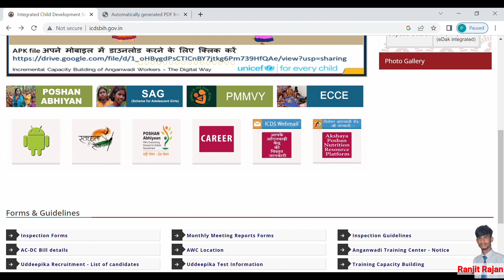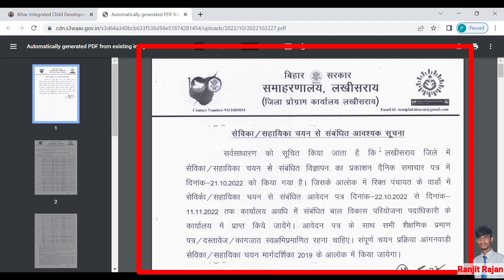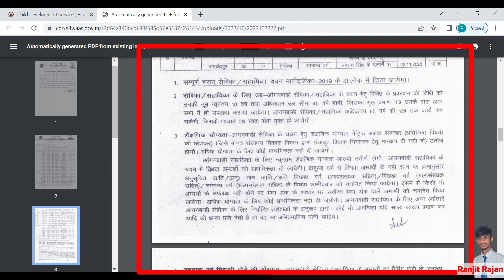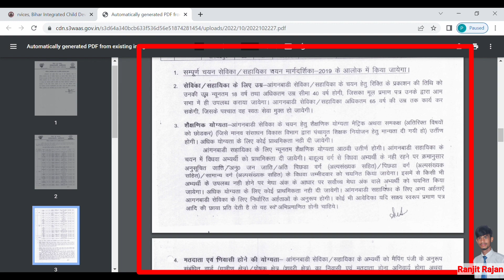Bihar Anganwadi Bharti online Apply 2022 l बिहार आंगनवाड़ी सेविका/सहायिका बहली आवेदन शूरू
Link :-

Topics:-

आंगनवाड़ी सुपरवाइजर भर्ती 2022  anganwadi vacancy 2022
सर्व शिक्षा अभियान में आई सीधी भर्ती 2022  anganwadi 2022
 सर्व शिक्षा अभियान सीधी भर्ती 2022
बिहार आंगनबाड़ी सेविका सहायिका भर्ती 2022 बिहार आंगनबाड़ी नई भर्ती प्रक्रिया 2022  बिहार आंगनबाड़ी नई भर्ती 2022
 बिहार आंगनबाड़ी भर्ती
bihar anganwadi vacancy 2022
बिहार आंगनवाड़ी 2022
bihar anganwari 2022